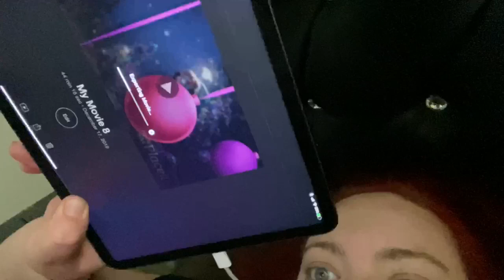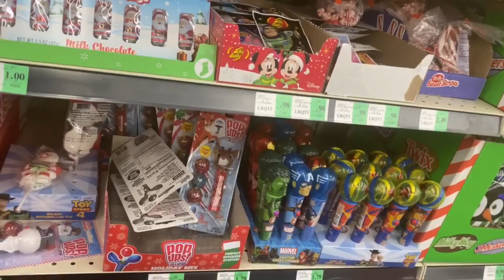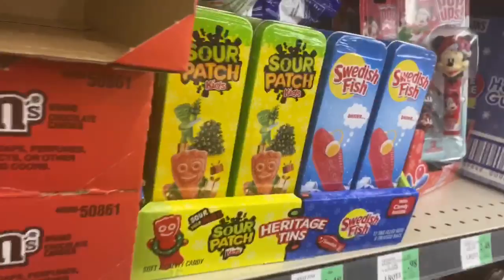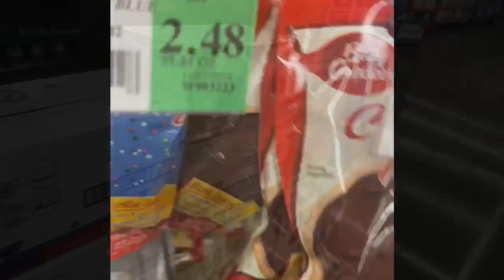Vlogmas day 17 : Favorite candy cane?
Hi vlogmas day 17